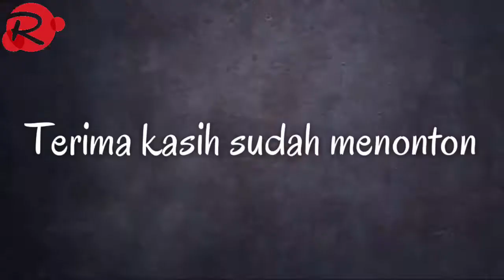Penyebab RX king tidak mau ngopling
Hai sobat otomotif, apabila Motor kamu parkir selama empat tahun bahkan lebih, apa kira - kira yang akan terjadi?
simak pada video berikut ini !